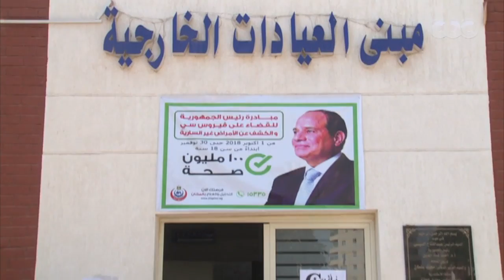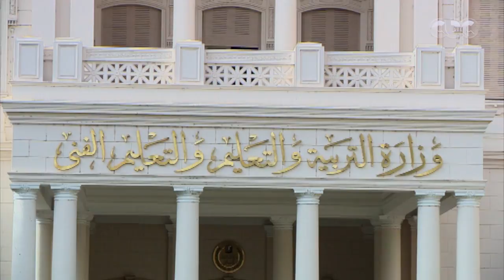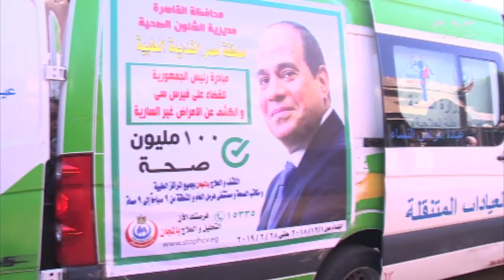هنا العاصمة| تعرف على أبرز المبادرات الصحية الكبرى لعام 2018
حلقة هنا العاصمة - حلقة خاصة عن حصاد عام2018 وكشف لابرز الانجازات الاقتصادية والاجتماعية ومكافحة الارهاب
لقاء مع خبير الابراج طارق السعود
لقاء مع عبد السلام عطوان مدرب الحياة للتغيير وطرفق التفكير